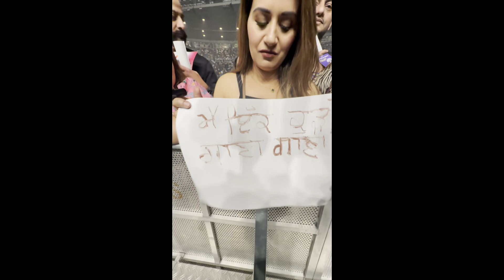The day I met @diljitdosanjh AND SHOT FOR HIS CONCERT IN AUSTRALIA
Hi guys, got an oppurtunity to shoot diljit paaji's concert as his offical crew in australia.